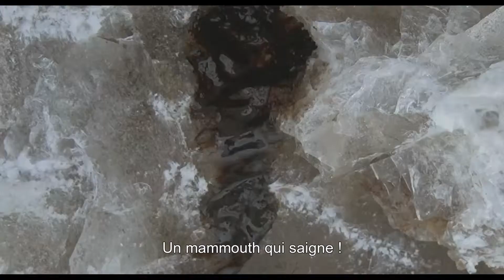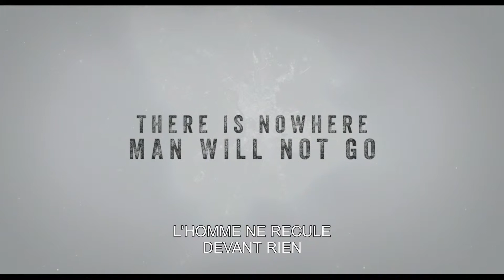Genesis 2.0 - Bande Annonce VOSTFR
Sur les lointaines îles de Nouvelle-Sibérie, dans l’océan arctique, des chasseurs prospectent, à la recherche de défenses des mammouths disparus. Un jour, ils découvrent un cadavre de mammouth étonnamment bien conservé. La résurrection du mammouth laineux est l’une des premières manifestations de la prochaine grande révolution technologique – la génétique. Elle pourrait bouleverser notre monde.